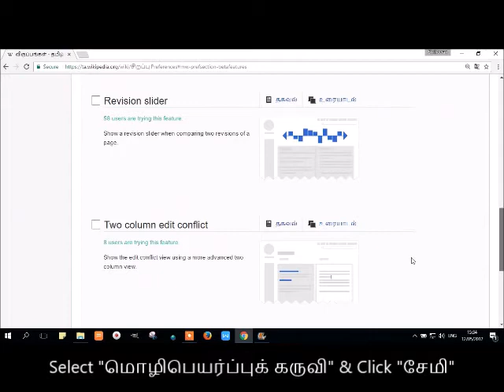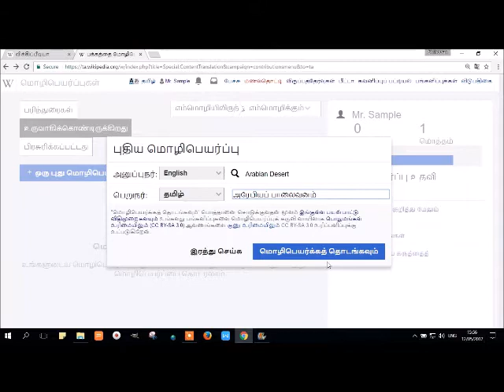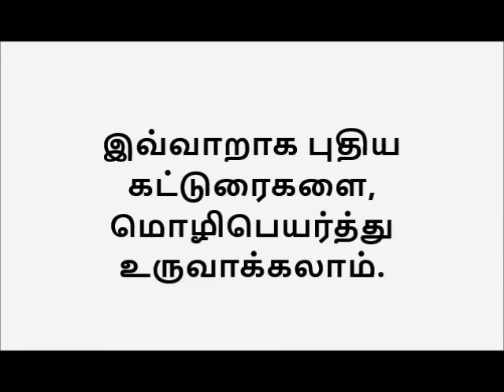Tamil Wikipedia Content Translation Tutorial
தமிழ் விக்கிப்பீடியாவில் மொழிபெயர்ப்புக் கருவி பயன்படுத்துவது குறித்த விளக்கப் படம்.